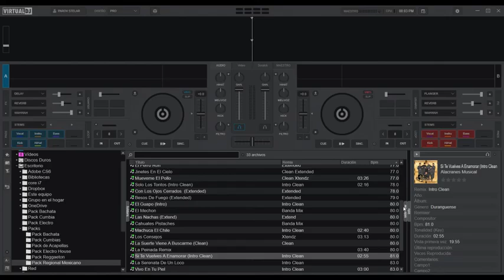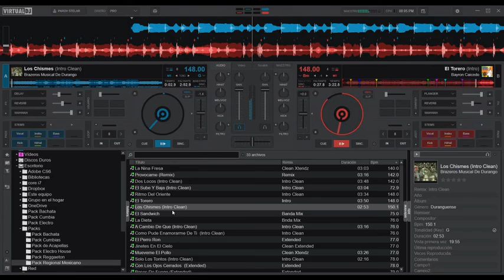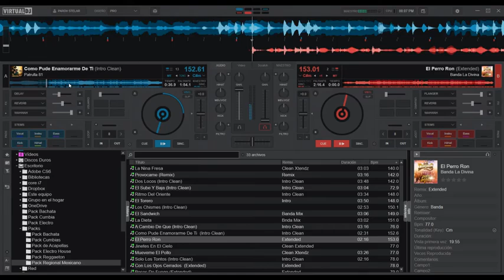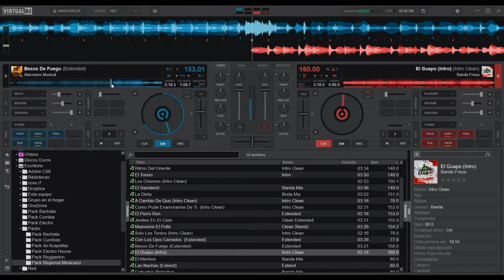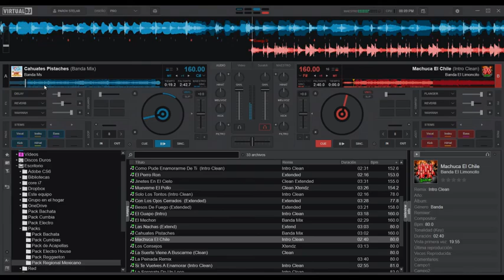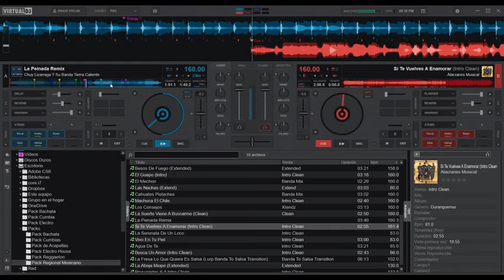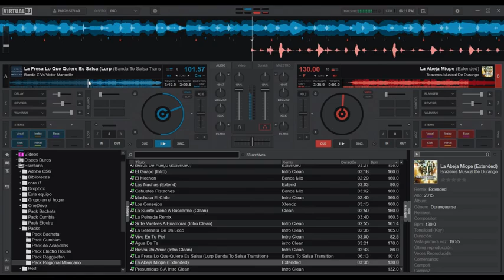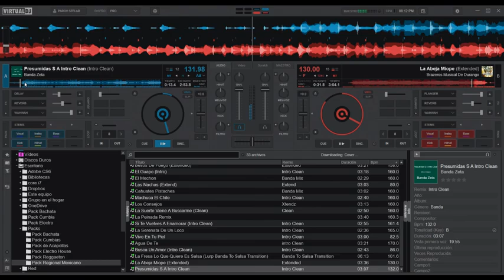Pack Regional Mexicano Gratis 480p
y dale un like y tu comentario